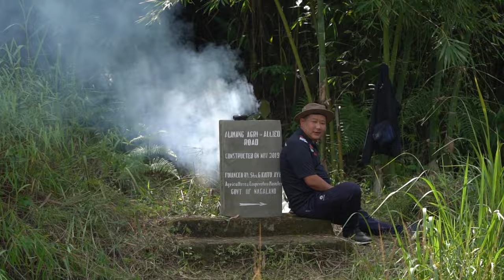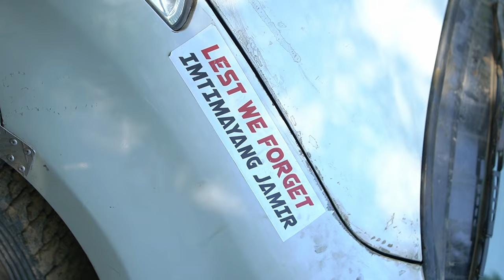Best of Stag Throttle Thrust V | Team Spearhead Mokokchung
Hello everyone bringing you a new content relating to rally event with the Team Spearhead Initiative. I hope you guys enjoy watching the video as much as I had enjoyed editing it .